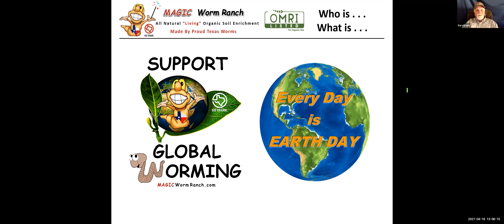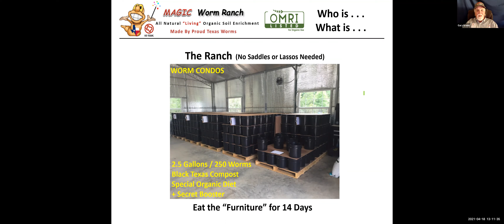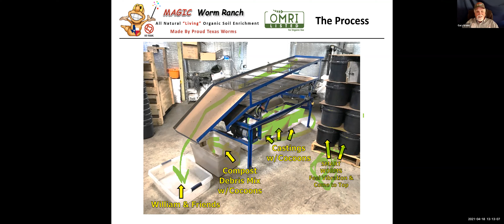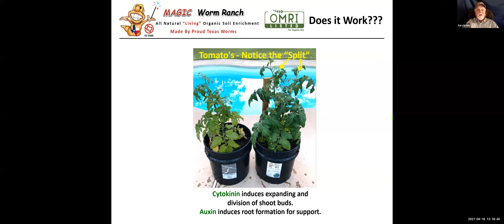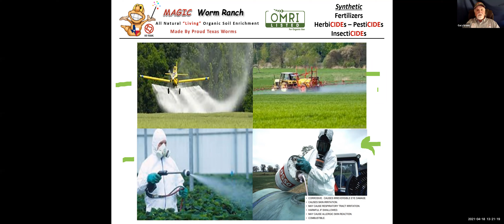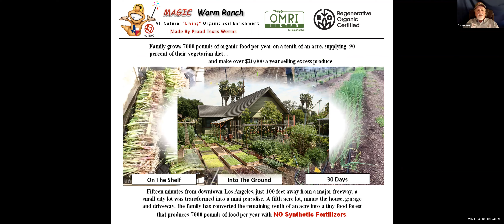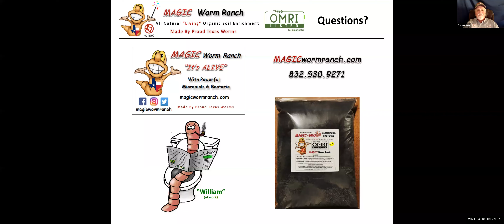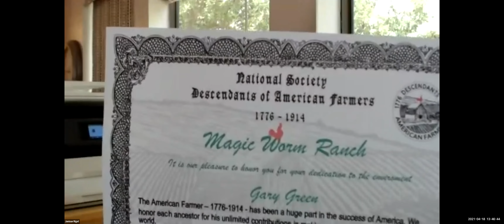Magic Worm Ranch with Sir William guest speaker